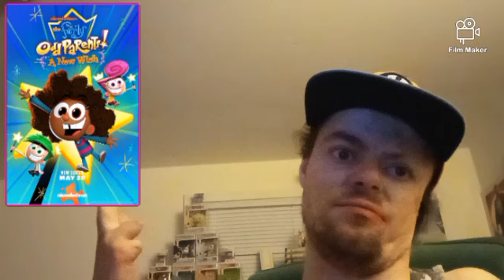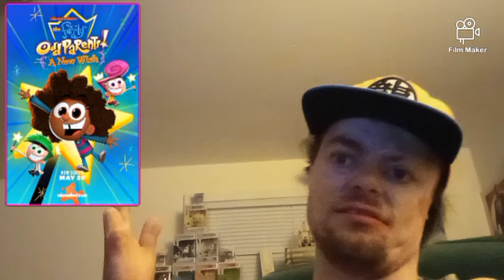This Show ROCKS!🩷💙💚/The Fairly Oddparents: A New Wish Season 1 (Spoiler-Free) REVIEW!!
After the bomb wreckage of Fairly Odder, the series FINALLY has it's proper comeback!!